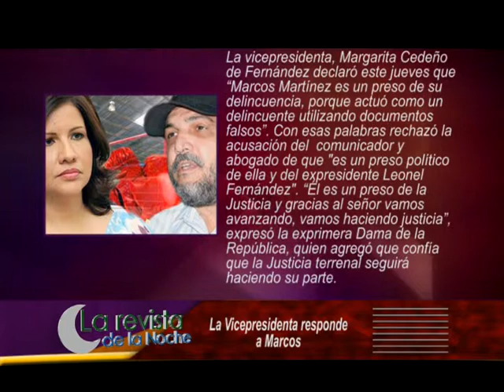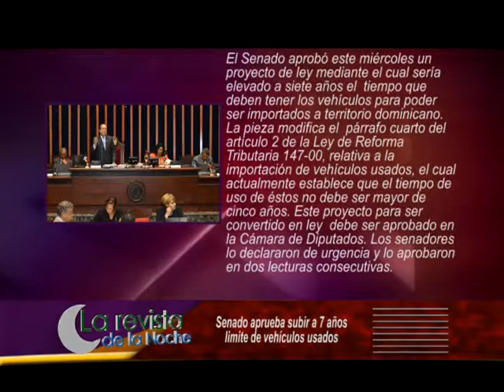TRES NOTICIAS EN EL TRES NACIONALES, 10 ABRIL 2014